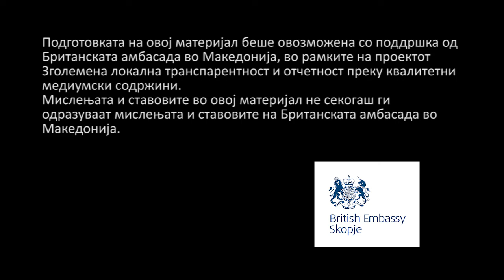Куќите подарок од Жан Митрев, купишта цигли, даски и рамки без слики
Разговор со директорот на Завод Музеј на град Штип